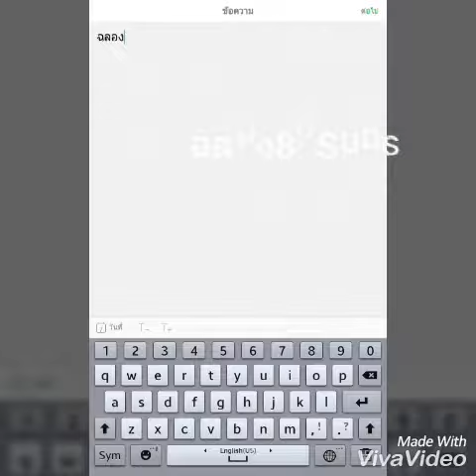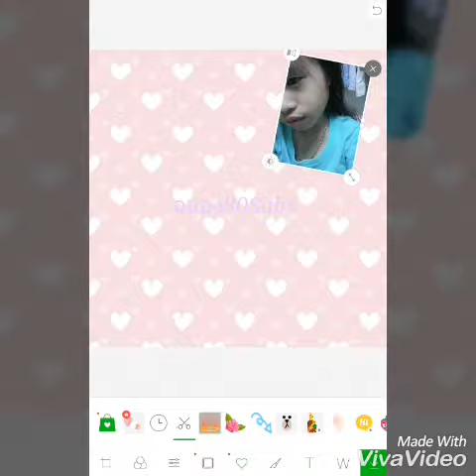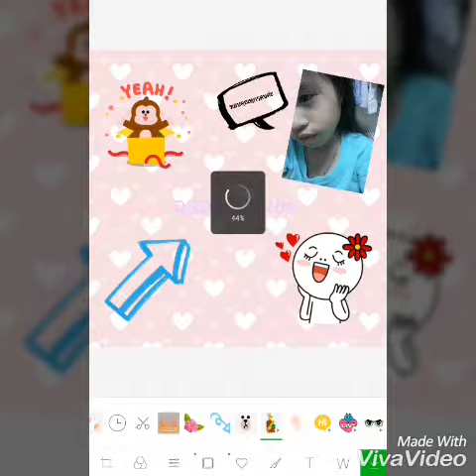Line Camer-ฉลอง80Subsจร้า ไม่ได้ฉลองมานานเลย รักทุกคนที่ติดตามนะค่ะ😘😘